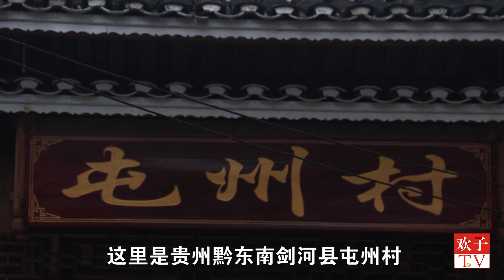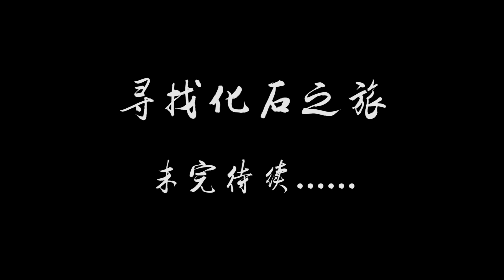欢子进山寻5亿年宝石，不料被苗姑下七彩饭，吃了就要娶苗姑娘 【欢子TV】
欢子TV，专注原生态农村题材的视频平台（原创）